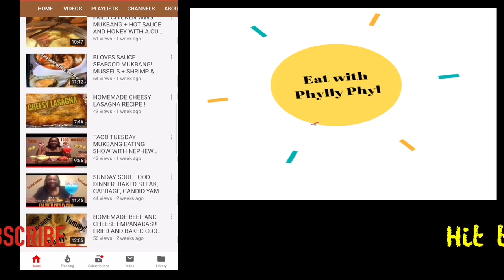Eating a BLT🥓🥬🍅 & Spicy🌶 Sticky Wings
Hello YT FAM - Please support your girl…Go to

Unported
Video Link